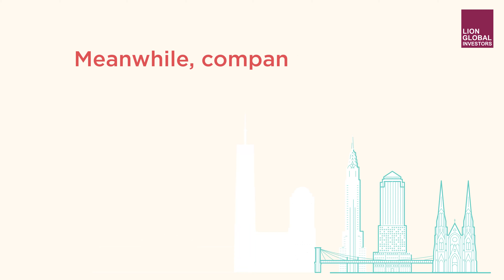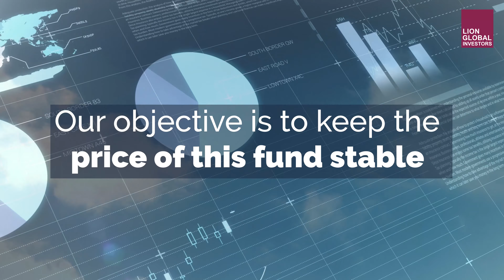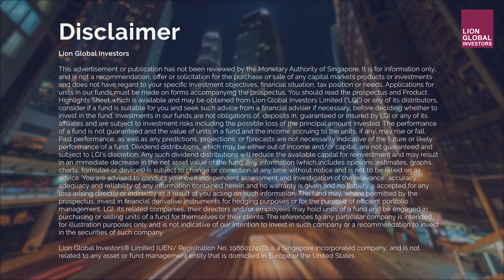LionGlobal-TigerBrokers Managed Reserves Fund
Introducing the LionGlobal-Tiger Brokers Managed Reserves Fund.

Notable features of the fund include Liquidity, Stability, Risk Diversification and Yield. In order to keep the prices stable, our investment professionals have designed the fund with a focus on liquid instruments with long established track records.

Learn more about the LionGlobal-Tiger Brokers Managed Reserves Fund and how it may help investors meet their financial goals from Chu Toh Chieh, Senior Director of Fixed Income. We have also created a Mandarin version with our Director of Fixed Income, Jessica Soon,